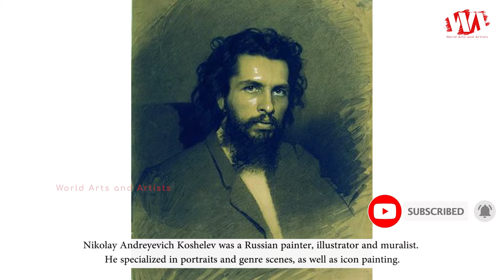Artist Nikolay Andreyevich Koshelev (1840 - 1918) | Russian Painter, Illustrator and Muralist | WAA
Nikolay Andreyevich Koshelev was a Russian painter, illustrator and muralist. He specialized in portraits and genre scenes, as well as icon painting.

When the collective broke up, he joined Ivan Kramskoi at the Artel of Artists; a group which later formed the basis for the Peredvizhniki. Later that year, he participated in one of the Artel's major exhibitions in Nizhni-Novgorod. He also began doing illustrations. Shortly after he, Kramskoi, Markov and Bogdan Venig went to Moscow to paint the main dome at the Cathedral of Christ the Saviour. The result was a great success and Koshelev received separate commissions to paint the small domes. He worked from drawings made by Pyotr Basin, whose eyesight had become too poor for him to do the work himself.